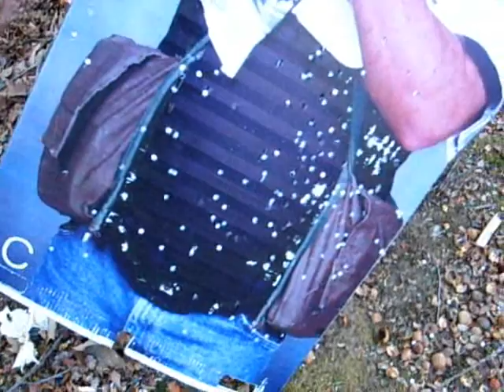Prototype Bee Hive Round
This is a prototype bee hive round for the potato howitzer.
It is composed of paper towels, 0.20g airsoft BB's, and electrical tape.
The paper towel bursts upon exiting the barrel, allowing the BB's to spread.
Reasons why this has been labeled as a prototype:
1. There is no specific amount of ammunition used
2. There is a slight possibility that this round could break while being loaded into the howitzer
3. Paper towel over an open surface does not make an adequate seal

Song: The Crystal Method - Weapons of Mass Distortion

I will more than likely be deleting this video soon due to its disappointing turnout.
In other words, I despise Windows Movie Maker.